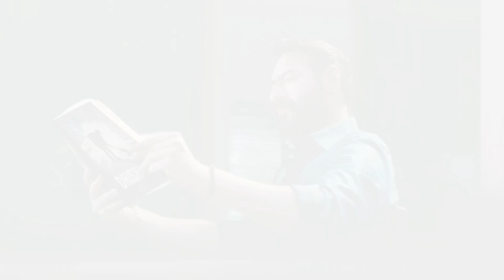Ajay Devgan heli crash while shooting Singham Again